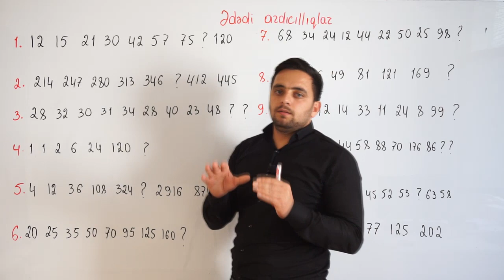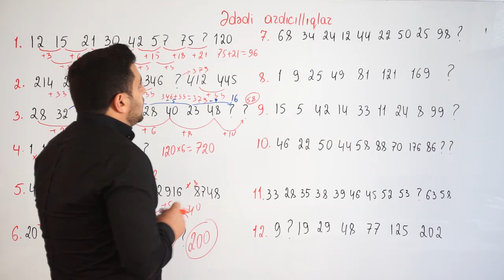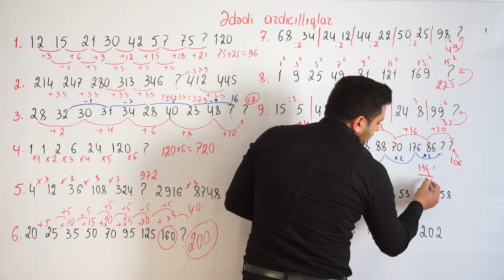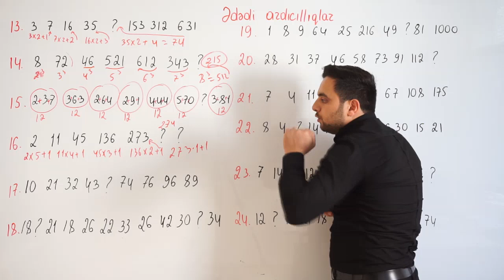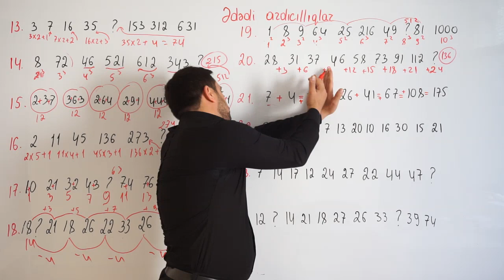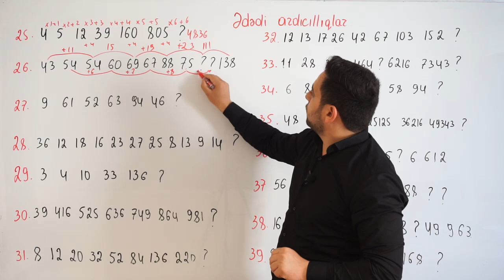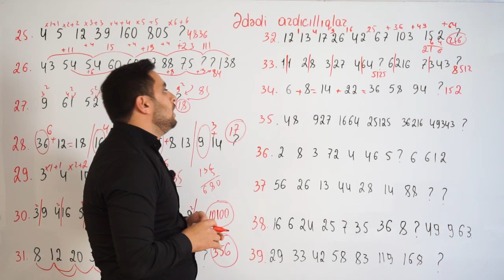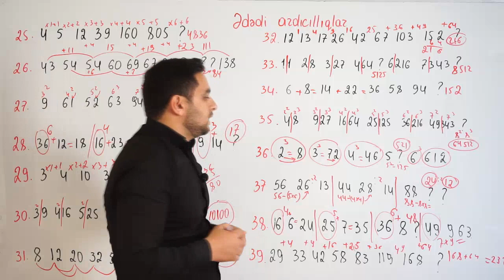Ədədi ardıcıllıqlar l hisse